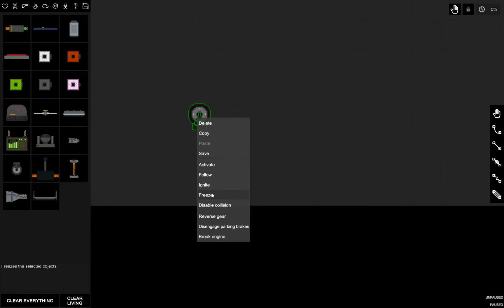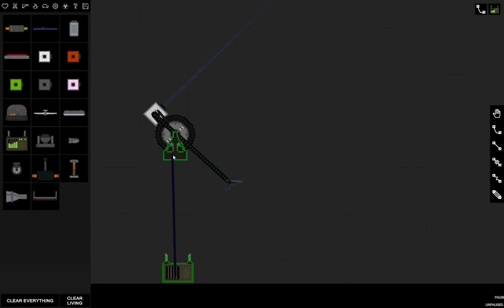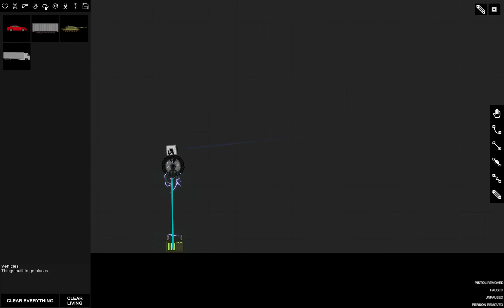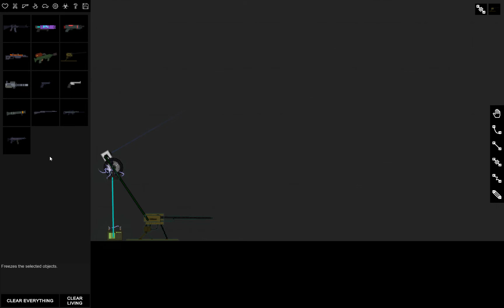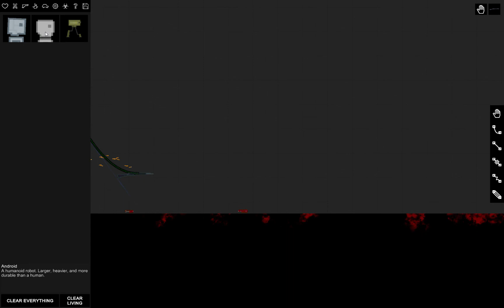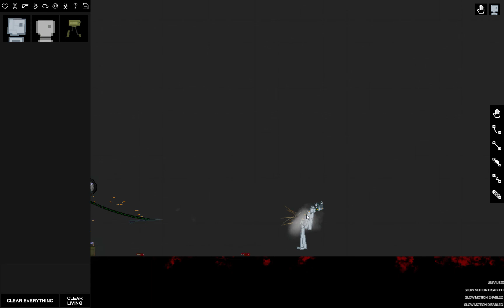How to Make Any Gun Fully Automatic | People Playground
pewpewpewpewpewpewpewpew